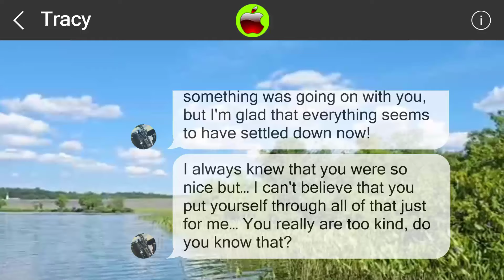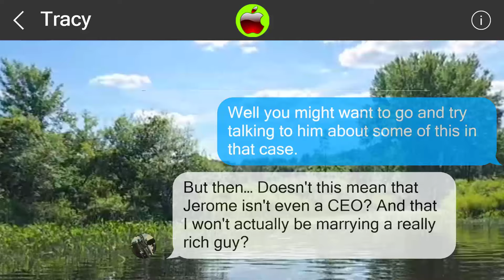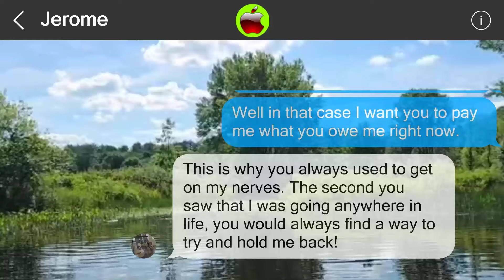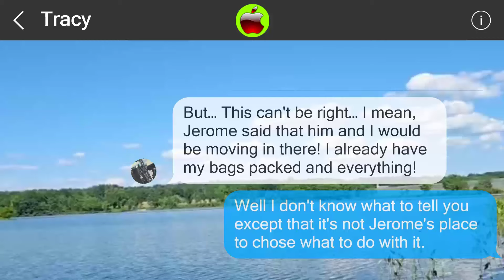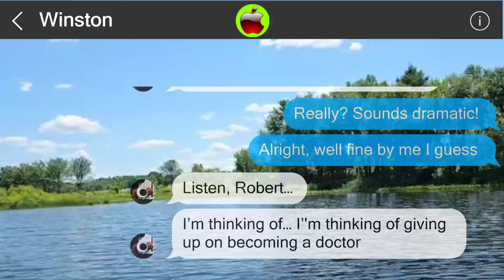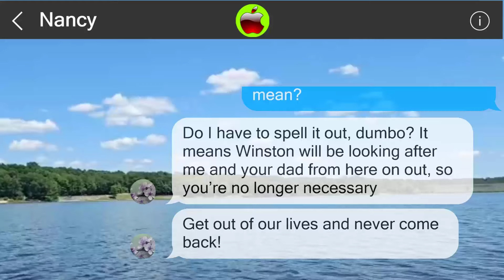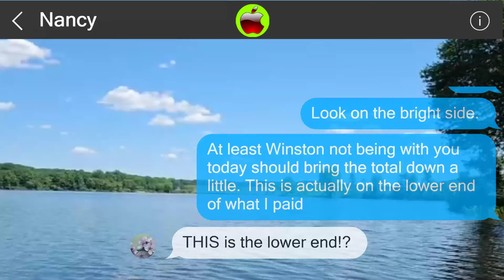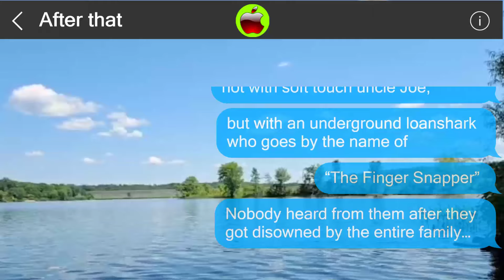Mistakes cannot be undone 851119